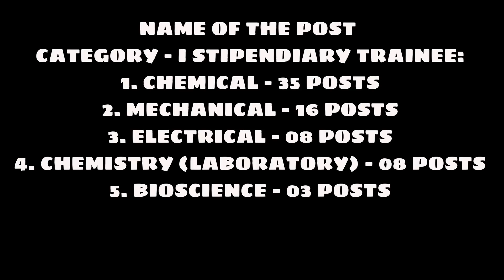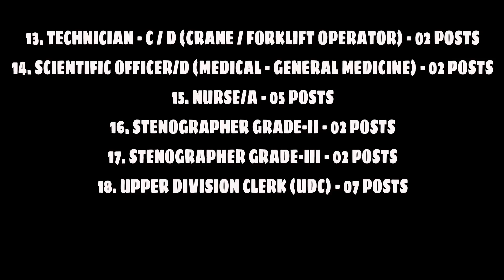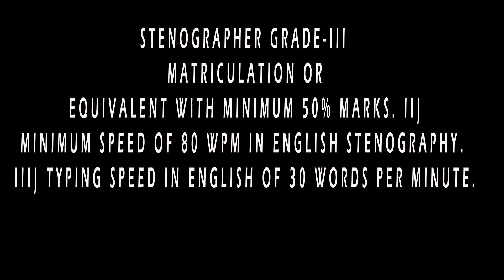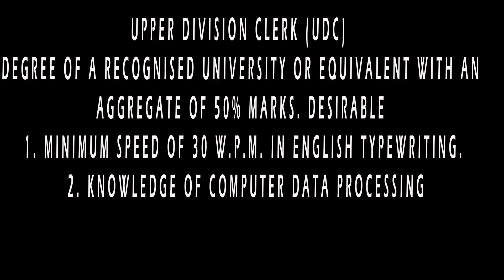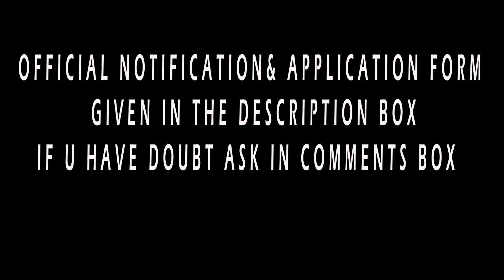மத்திய அரசு வேலைகள் | CENTRAL GOVERNMENT JOBS FOR 10TH,12TH, ITI, DIPLOMA, DEGREE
NOTIFICATION FROM JOBS COMPASS
(வேலைகள் திசைகாட்டி)  AS ON 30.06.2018
 Heavy Water Board (HWB)
 Name of the post: -  226 Stipendiary trainee,UDC, Steno, Nurse post
Qualification: 10th, ITI, Diploma
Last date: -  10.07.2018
University of Madras
Name of the post: - Project fellow
Qualification: M.sc in life sciences
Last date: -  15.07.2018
Eastern Railway
Name of Post : 24 lab technician post
Qualification: -  10th,12th, dmlt
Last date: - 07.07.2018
CENTRAL RESERVE POLICE FORCE
Name of Post : 127 samvida
Qualification: - 10th
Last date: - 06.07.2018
குறைந்தபட்சம் ஒரு நபருக்கு வது இந்த
தகவலைப் பகிர்ந்து கொள்ளுங்கள் உதவியாக இருக்கும்